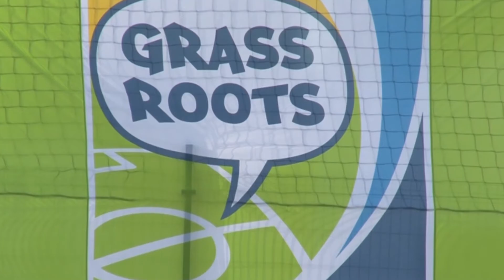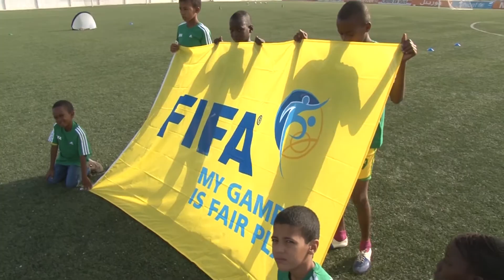Cours et festival Grassroots 2017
Avec le soutien de la FIFA, la FFRIM a organisé une formation Grassroots destinée aux entraîneurs-éducateurs du football de base dont la mission principale est d’assurer le développement des enfants sur les plans sportif, social, psychologique et éducationnel par le jeu et l’amusement